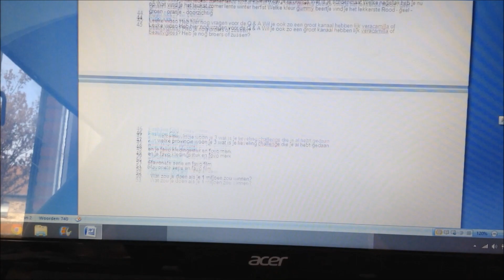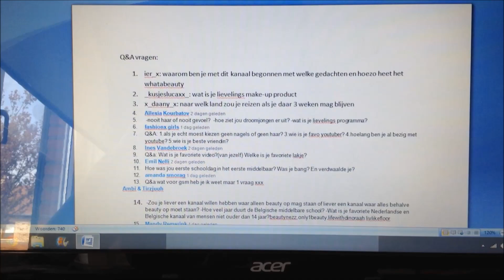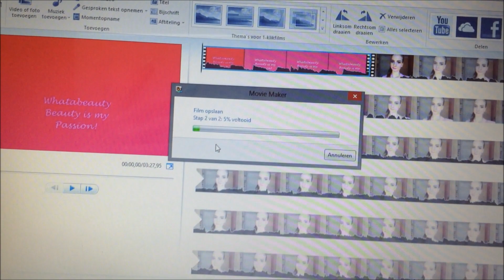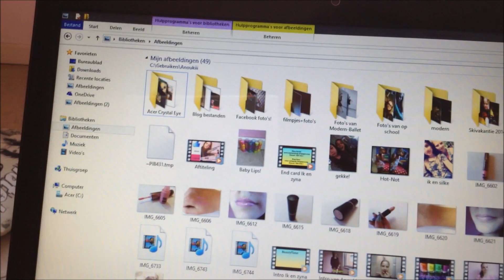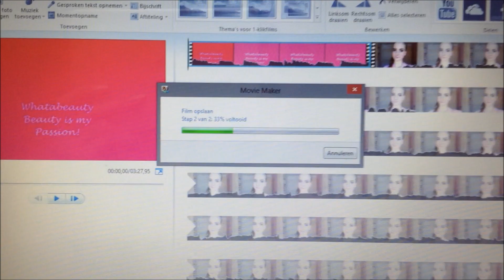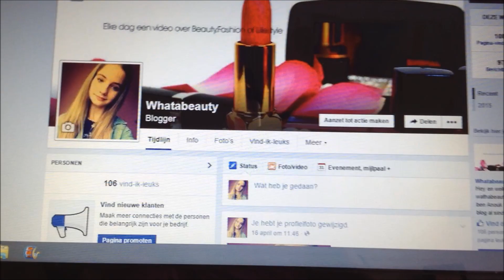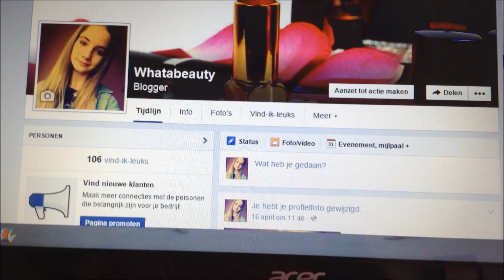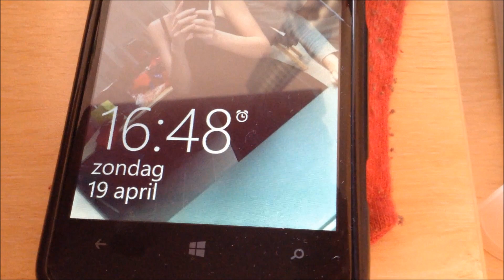Paasvakantie Vlog 18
Welkom op mijn youtube kanaal Whatabeauty blogspot! Hier vind je dagelijks een nieuwe video . Ik maak deze video's met veel liefde en ik hoop dat je er iets uit leert :) Check ook mijn blog waar ik iedere dag een video/artikel plaats! Ik ben Anouk Volders en heb een beautyblog: Whatabeauty.blogspot.com. Sinds 2013 maak ik beauty tutorials en schrijf ik beauty artikelen over make-up, haar, lifestyle, en soms een DIY